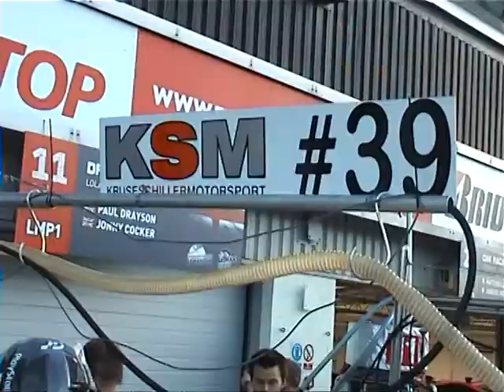KSM@Silverstone2010 - Part 1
KSM is a German sports car racing team which competes in the Le Mans Series and at the 24h of Le Mans in the LMP2 class. In 2010 the team was on the grid in the last LMS round at Silverstone. The Lola Judd was driven by French Driver Jean de Pourtales, British driver Jonathan Kennard and Spanish driver Lucas Ordonez.. The team finished 9th in class, 21st overall.